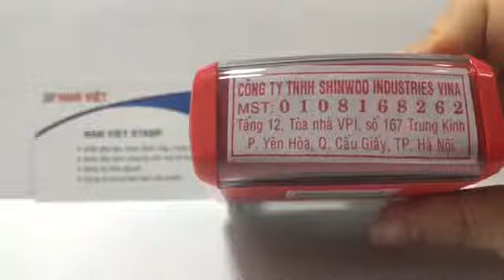Dịch Vụ Khắc Dấu Mã Số Thuế Giá Rẻ Lấy Ngay